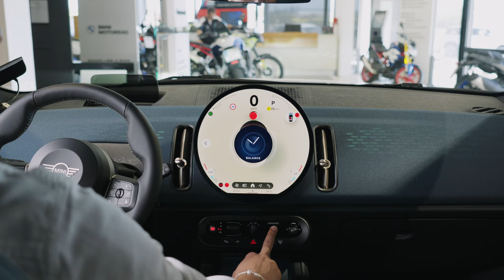Nuevo MINI Countryman, una dosis extra de MINI.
Con sus formas potentes, su robusto diseño SUV y su imponente presencia, el nuevo MINI Countryman tiene un aura de aventura y confianza en sí mismo. ¡Mires donde mires, siempre descubrirás algo interesante!